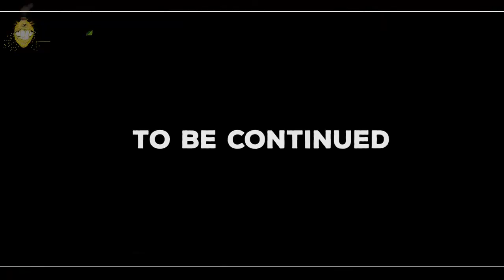TGBT Jamsessions | EP. 12 | BMW OVER YOUR FACE | STONER MANIACS | ROASTED AND BAKED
EPISODE 12 | pERFECT mUSIC tO rEAD a bOOK... oR mEDITATE, oR cONCENTRATE... 😂🍋 nOT. 🎄🔥

And now again:
YESSS I! Since our breddrin Thomas left good ol Germany to move to the USA, we dedicated a

likkle Jam to him. Unfortunatelly we are freaking slackers... He already left 8 month ago

and we are just now managing to upload these funky field Baracudas :) Well, eather way,

since it somehow all fits to this pre Christmas season we might be uploading one Video

every day. A video Christmas calendar I

out ... !